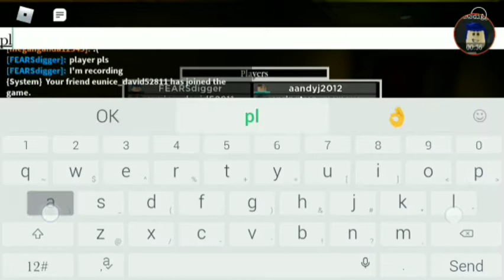Piggy i died in the ending